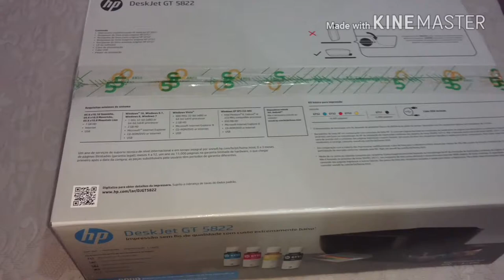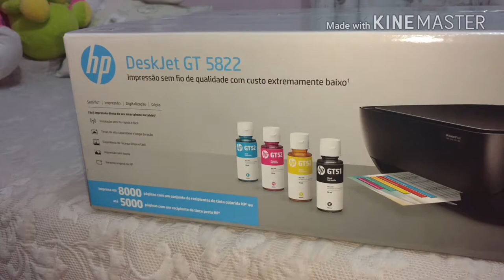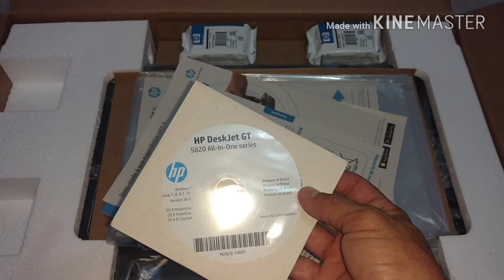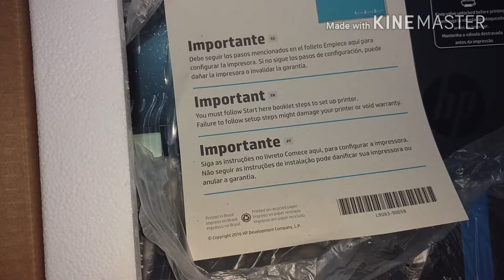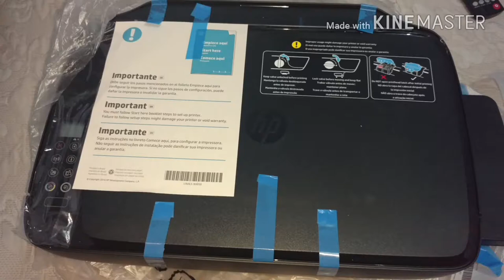HP DeskJet GT 5822